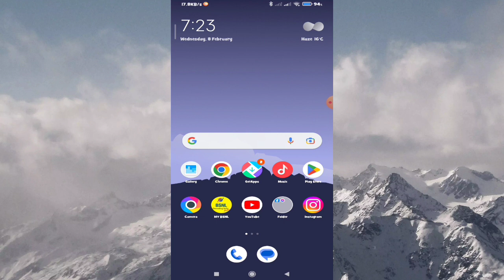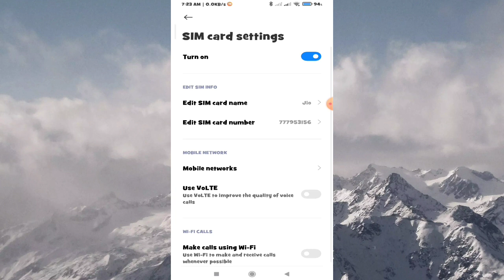How to Use Wi - Fi CAll in Poco C50 Phone |Poco C50 Me Wi -Fi Call kaise kare | PAPA JI TECHNO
How to Use Wi - Fi CAll in Poco C50 Phone

Poco C50 Me Wi -Fi Call kaise kare